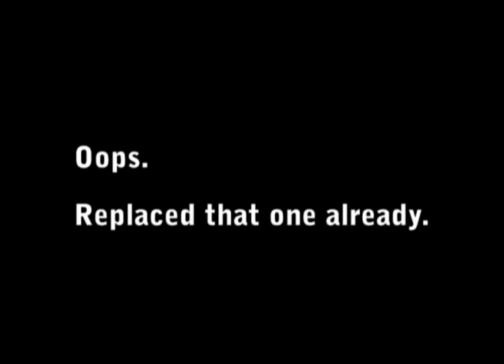Ghost Lights II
Welp, since the last video I have now "caught" the actual "flicking off" of these lights on video.  Several times.  Enjoy.

Maintenance came and replaced a fixtures.  (I'm not totally sure why.)  The new one does the same thing, of course.  Then they sent an electrician who fiddled with the wires on another one that happened to "flick off" during his visit; and now that light screws up more than the others.  There are eleven of these ceiling lights throughout the unit, and they ALL do it from time to time.  This video shows four of the fixtures exhibiting the problem (one of them a few times over), three in the living room, and one in the bedroom.

Now, I have not heard that other lights in this brand new building do the same thing -- same fixtures exactly -- which would mean an idiosyncrasy only in OUR unit?  What on earth would that be?

I am still going after a convincing commitment to really fix this. It has to be fixed.

P.S. Each fixture has one ballast and two bulbs in it.  When one fixture flicks off, then the circuit must be turned off for a few minutes before that fixture will work again.